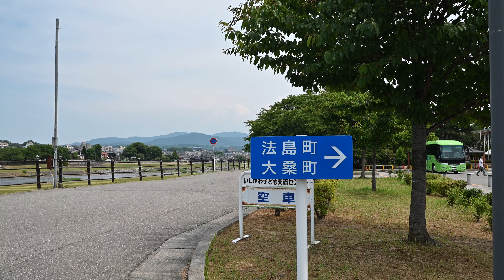金沢犀川緑地 2024 6 20